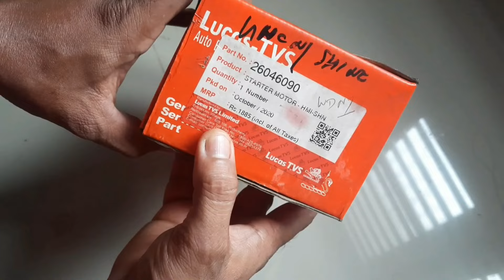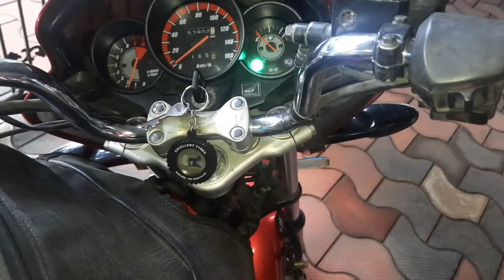Self Motor Replacement of Honda Unicorn/shine/dazzler